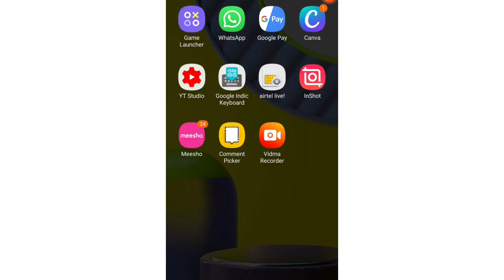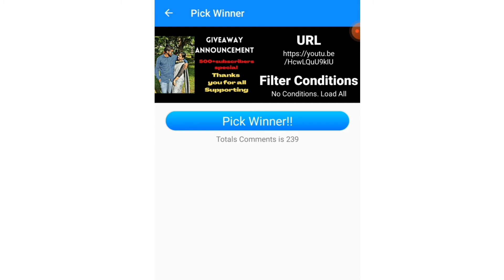Giveaway winners Announcement.....